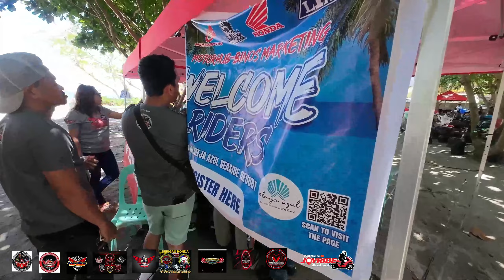Honda Scooters Club Phils. 2nd Grand EB 2023